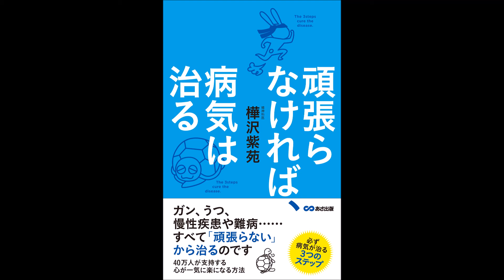【紹介】頑張らなければ、病気は治る（樺沢 紫苑）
今回は、　頑張らなければ、病気は治る　を紹介します。

なぜ病気は「治そうとしない」人ほど治るのか?
40万人が支持する心が一気に楽になる方法。必ず病気が治る3つのステップ。

著者は、日本から、うつ病患者、自殺者を減らしたいという使命のもと、普通の精神科の診療だけでは、多くの人を救うことが難しいと考え、より多くの人に影響を与えることができる作家になり、またソーシャルメディアでも影響力をもとうと決めました。

その著者の、２０年以上の診療の経験と、いまや趣味の域を超えてライフワークになっている映画評論の知識が存分に発揮された、著書です。

病気が治るステップについて、一つ一つ丁寧に書かれており、医者や病院を変えずに、薬や治療法も変えずに、患者さんが自分の「考え方を切り替える」だけで、今まで治らなかった病気を治す方法について、書かれています。

病気になった本人だけでなく、病人を家族にもつ方にも役に立ちます。

たくさんの観点から、書かれているので気づきはたくさんありますが、その中でも「なるほど！」と思ったのは、人間を「好き」か「嫌い」かで判断しないというアドバイスです。

人と会ったときに、大概「好き」「嫌い」の２パターンで判断しているものですが、そうではなく、「好き」「ふつう」「大嫌い」の３パターンで判断しなさいというアドバイスです。

すると、「大嫌い」は非常に少なくなるので、悪口を減らすことができるというアドバイスでした。

これは、誰にでも使えますね！

とてもおすすめの本です。